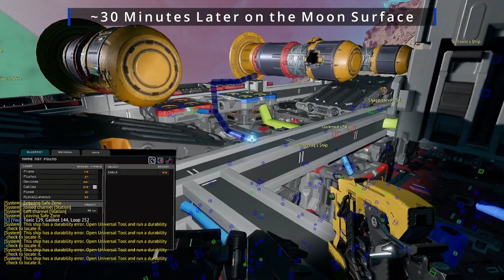Throwfessionals vs Anglewing Empire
Casual hauler escort out of Elysium's safe zone turned into peer pressured ransom demands. The overall results turned into an extremely fun engagemnet from our perspective.

Throwfessionals
Shot Down Ampherite: Ayaxino
Lucky Shot: LoopHule
Salvage Recovery Vessel: Wrmon

Anglewing Empire
Ampherite Owner: Cogenerate
Addional Members:
- Aha
- Bentley
- Bushwack
- Fizzdb
- Pegren
- Pinkgoo
- Risto
- Sandboxx